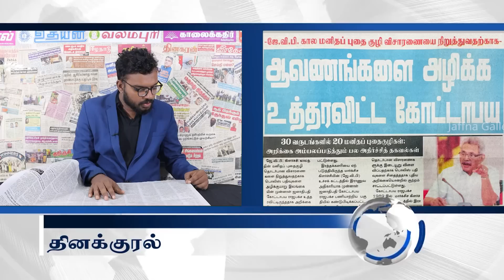இலங்கையின் இன்றைய 24.06.2023 பத்திரிகைச் செய்திகள்|Today#JaffnaNews| @jaffnagallery